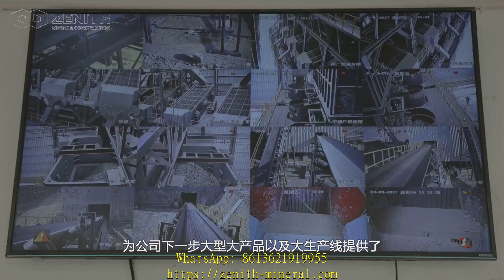crushing plant for sale south africa